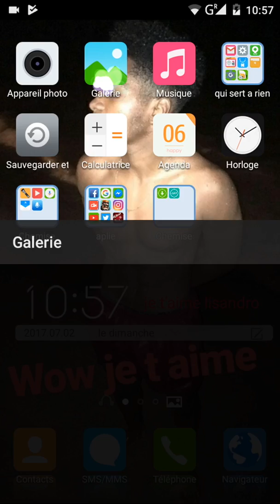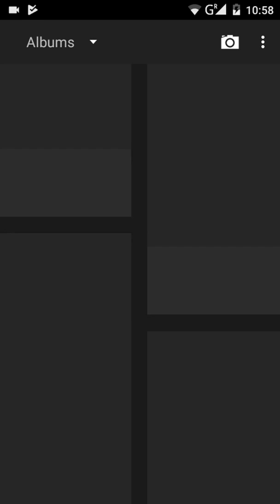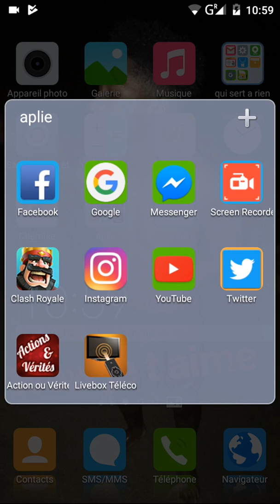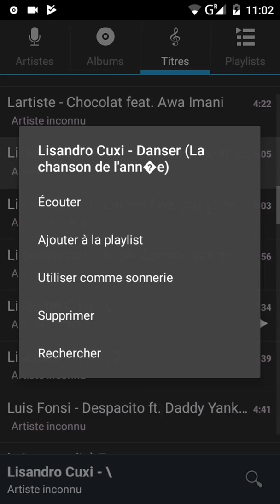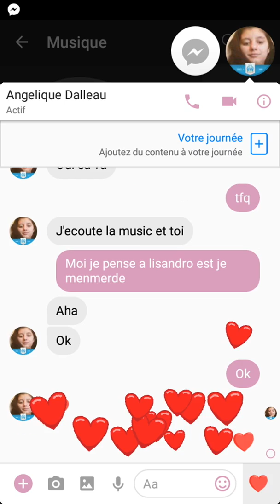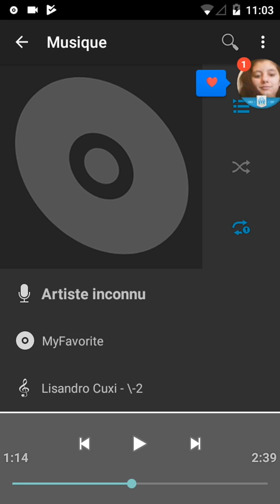Lisandro cuxi 120 photo mes je mais montre PS touse